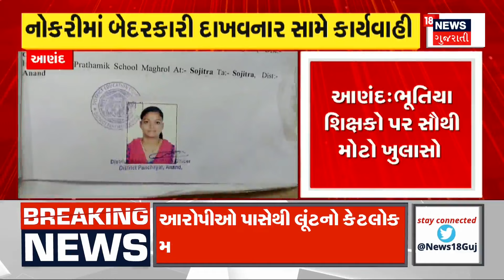Navsari News : નવસારીમાં દીપડાના હુમલાથી મહિલા થઈ ઘાયલ | Leopard Attack | Woman Injured | News18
Woman injured by leopard attack in Navsari. A leopard collided with a car while crossing the road at Nasilpore village on Navsari Bardoli road at night. The leopard fell on the road after being seriously injured in the accident.

નવસારીમાં દીપડાના હુમલાથી મહિલા થઈ ઘાયલ. નવસારી બારડોલી રોડ પર નસીલપોર ગામે રાત્રિના સમયે રસ્તો ક્રોસ કરવા જતા એક દીપડો કાર સાથે ટકરાયો હતો. અકસ્માતમાં ગંભીર રીતે ઘવાતા દીપડો રસ્તા ઉપર પડ્યો હતો. n18oc_navsari